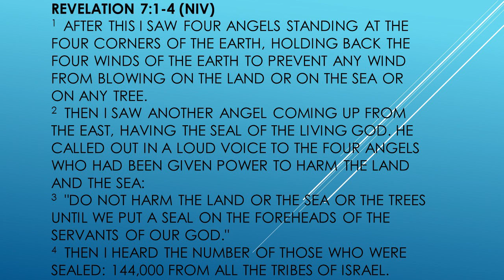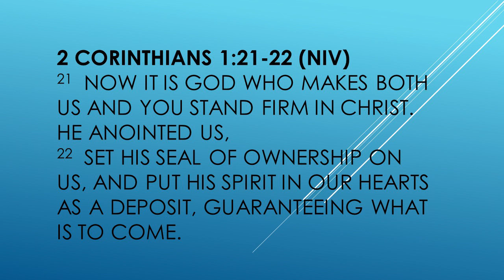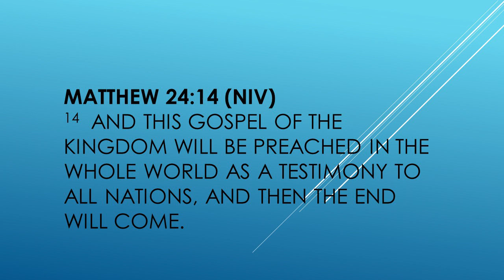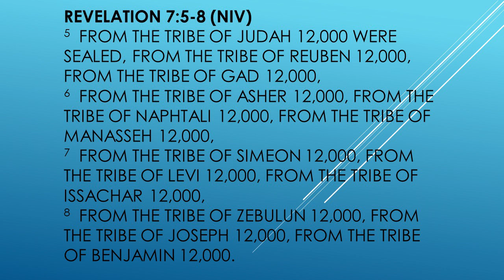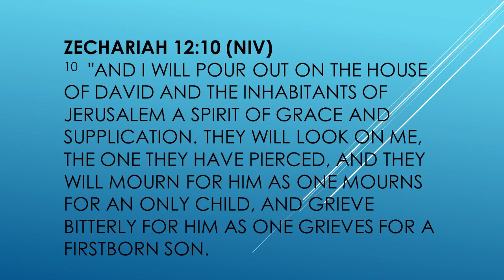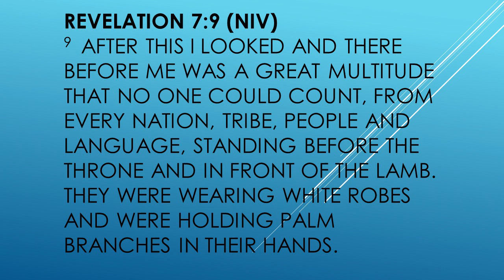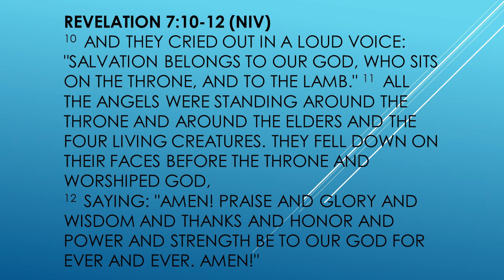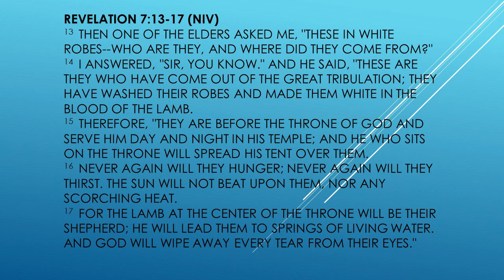Revelation study wk8